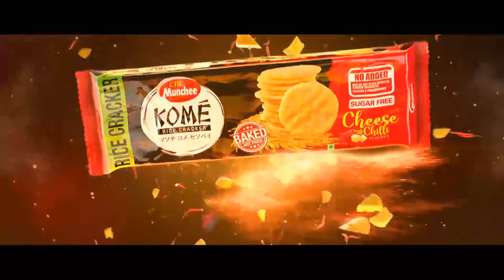තණතීරුවේ Condition එක අනුව ශ්‍රී ලංකාවේ වෙනසක්? | SLvNED: ICC T20 CWC - Expert Analysis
2021 T20 ලෝක කුසලාන තරගාවලියේ ශ්‍රී ලංකාව සහභාගී වුනු දෙවන තරගය ලකුණු 70කින් ජය ගැනීමට ශ්‍රී ලංකාව ඊයේ (20) සමත් වුනා. ඒ වගේම ශ්‍රී ලංකා කණ්ඩායම සහභාගී වෙන මීළඟ තරගය හෙට (22) නෙදර්ලන්ත කණ්ඩායම සමඟ සාජා හිදී පැවැත්වෙනවා. එම තරග දෙක පිළිබඳව ThePapare.com ක්‍රිකට් කළමනාකරු දමිත් වීරසිංහ සහ ශ්‍රී ලංකා හිටපු ක්‍රිකට් ක්‍රීඩක ෆර්වීස් මහරූෆ් විශ්ලේෂනාත්මක සිදු කළ කතා බහයි මේ.